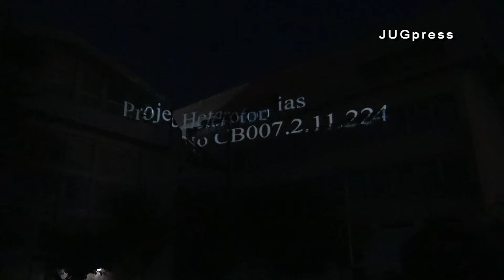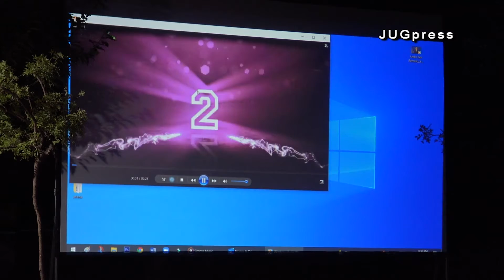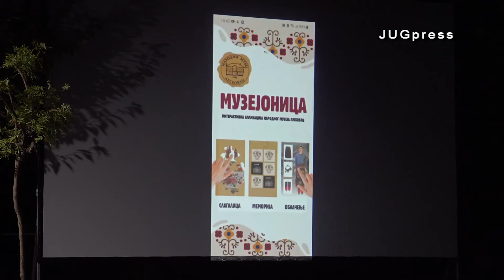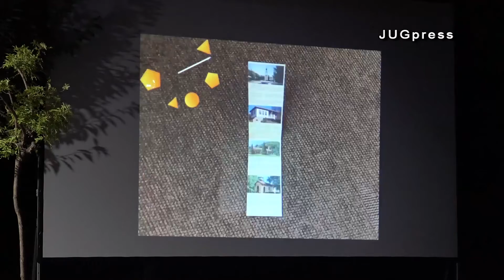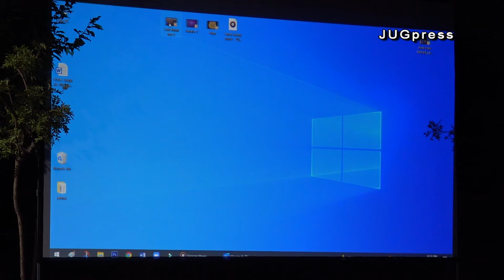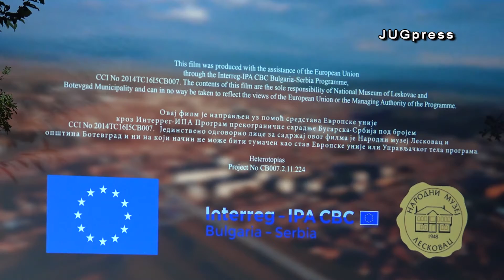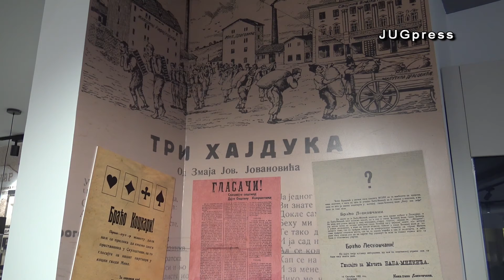Promovisan projekat prekogranične saradnje muzeja „Heterotopija“ - JUGpress